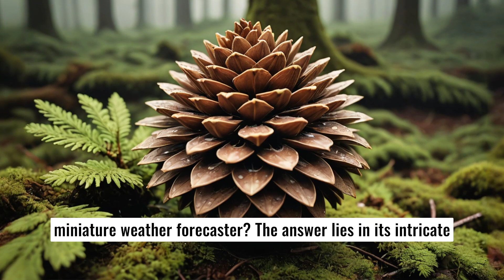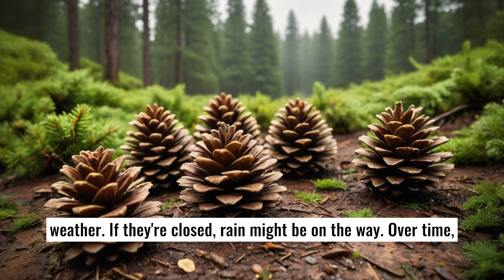Pine Cones: Nature's Weather Predictors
Did you know that pine cones can predict the weather? Learn about the fascinating phenomenon of pine cones opening and closing in response to changes in temperature and humidity, and how they've been used for centuries as a natural weather forecasting tool.